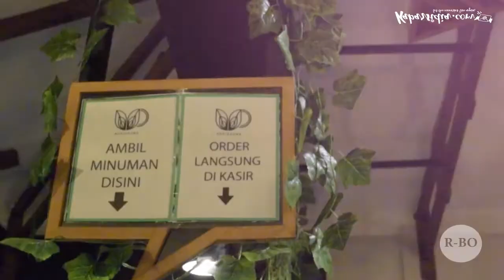{Kabar Kuliner} Sensasi Minum Kopi di Suasana Alam {Kopi Daong}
Hellowwww Sahabat Kabarsidia...
Balik lagi nih mimin mau menginformasikan tentang tempat nongkrong anak muda ataupun keluarga yang sangat bagus untuk View serta kelezatan makanan yang tersedia disini..

Tidak hanya makanan saja guys, ada kopinya juga disini yang terkenal dengan julukan "Kopi Beuh" mantap lah pokoknya hehehe

Gausah lama-lama sob, kita liat aja liputanya berikut ini.